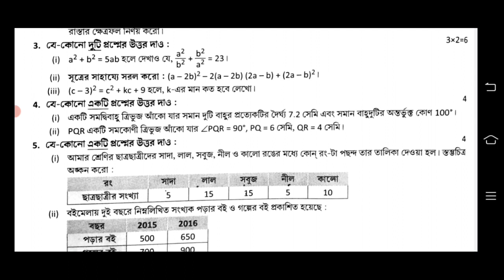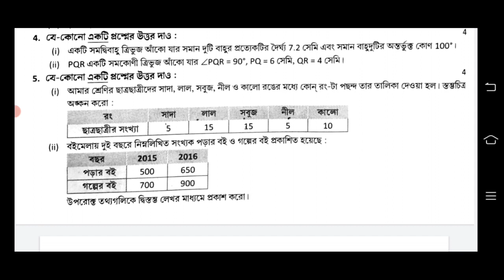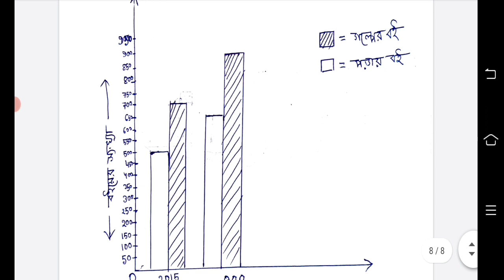class 7 second unit test question paper 2023 || class 7 math 2nd unit test question paper 2023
class 7 second unit test all subjects question answer 2023

2nd unit test class 7 syllabus 2023
class 7 second unit test exam question 2023
class 7 2nd unit test syllabus 2023 bangla